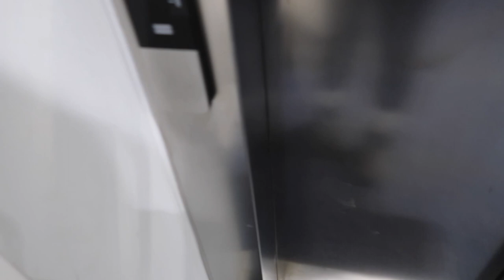EMPTY FLAT TOUR/moving out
hey guys